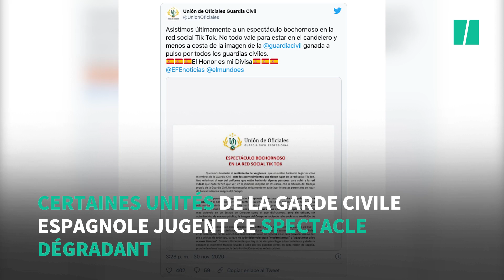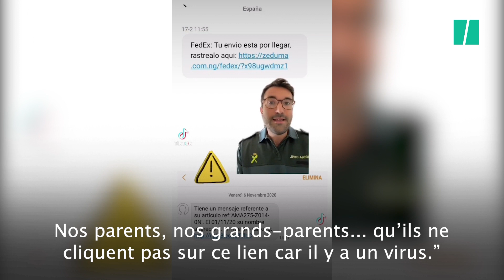En Espagne, les vidéos de la garde civile sur TikTok ne plaisent pas à tout le monde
Les forces de l'ordre espagnoles ont investi la plateforme TikTok en octobre dernier. Vidéos préventives, témoignages de leur activité... un contenu qu'ils adaptent à la plateforme en visant un public jeune. Mais leur arrivée ne fait pas l'unanimité.